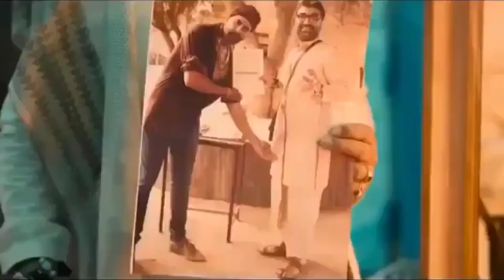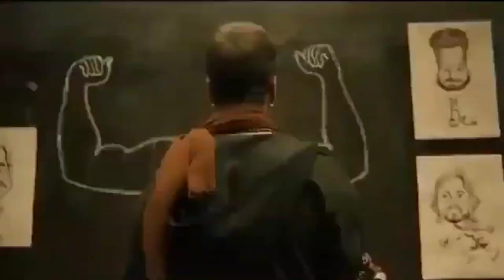उसका दिल और उसकी आख दोनो पत्थर के है रावण है वो रावण | BACHHAN PANDEY MOVIE | AKSHAY KUMAR MOVIE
BACHHAN PANDEY MOVIE | AKSHAY KUMAR MOVIE COMEDY SCHENE

बाहुबली को देवसेना देख प्रेम हो गया || BAHUBALI MOVIE | BAHUBALI MOVIE BEST ACTION SCHENE

love nature earth

Save

बाहुबली को देवसेना देख प्रेम हो गया || bahubalimovie bahubalimoviebestactionschene bahubalisevsenalove bahubaliactionschene bahubalibestscene bahubaliactionscene prabhasaction Near the ancient Indian kingdom of Mahishmati, an injured woman named Sivagami exits a cave underneath a mountain waterfall, carrying an infant. She kills two soldiers pursuing her and attempts to cross a raging river, but slips and is washed away in the current. Before drowning, she holds the baby aloft and prays to Lord Siva, explaining that she doesn't care about her life and wishes that the baby, Mahendra Baahubali must live. The child is saved by the people of the local Amburi tribe, who reside near the river and worship Lord Siva. The wife of the tribe's chieftain, Sanga, decides to adopt the boy and names him Sivudu. Sivudu grows up to be an ambitious and mischievous child, obsessed with ascending the mountain. Despite Sanga's pleas, he tries many times to scale the cliffs but always fails. As a young man, he is shown to possess superhuman strength when he lifts a Lingam of Lord Siva and places it at the foot of the mountain. A mask then falls from the cliffs, and realizing it possesses feminine features, Sivudu finally succeeds in scaling the mountain in order to find the woman the mask belongs to. Upon reaching the top, he sees a beautiful woman named Avantika fighting Mahishmati soldiers. He discovers that she is a member of a local resistance group dedicated to overthrowing the tyrannical king of Mahishmati, Lord Bhallaladeva, and rescuing royal captive Princess Devasena. Sivudu is immediately smitten with Avantika and secretly follows her, even managing to draw a tattoo on her hand while she sleeps. When she discovers Sivudu she attacks him, but he outmaneuvers her and returns her mask. Realizing he scaled the entire mountain to find her, she reciprocates his feelings. युद्ध मे हार मान लेना है मृत्यु! हर.. हर.. महादेव | Bahubali Movie Best Action Scene | Prabhas Movie युद्ध मे हार मान लेना है मृत्यु! हर.. हर.. महादेव | Bahubali Movie Best Action Scene | Prabhas Movie युद्ध मे हार मान लेना है मृत्यु! हर.. हर.. महादेव | Bahubali Movie Best Action Scene | Prabhas Movie युद्ध मे हार मान लेना है मृत्यु! हर.. हर.. महादेव | Bahubali Movie Best Action Scene | Prabhas Movie युद्ध मे हार मान लेना है मृत्यु! हर.. हर.. महादेव | Bahubali Movie Best Action Scene | Prabhas Movie युद्ध मे हार मान लेना है मृत्यु! हर.. हर.. महादेव | Bahubali Movie Best Action Scene | Prabhas Movie